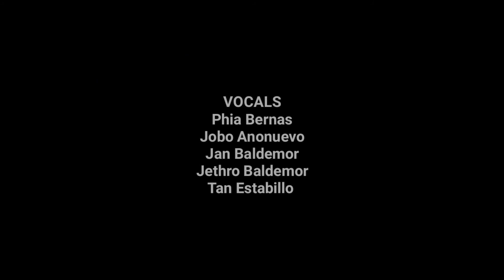HOW DEEP THE FATHER'S LOVE FOR US by Selah